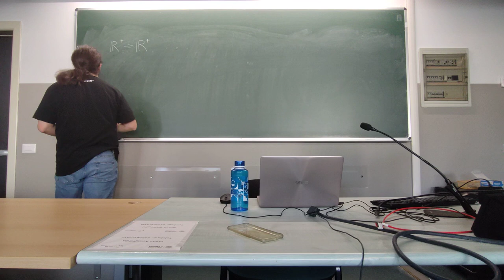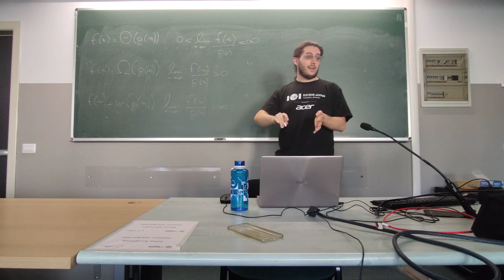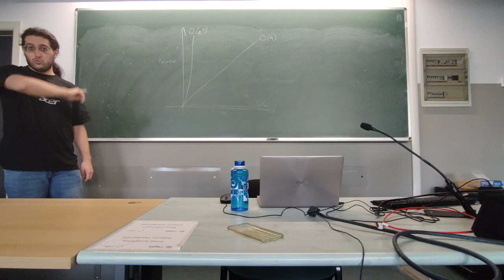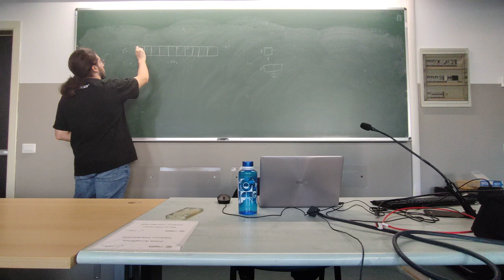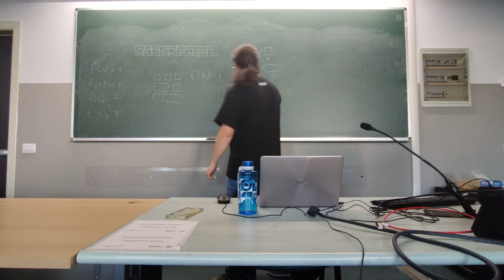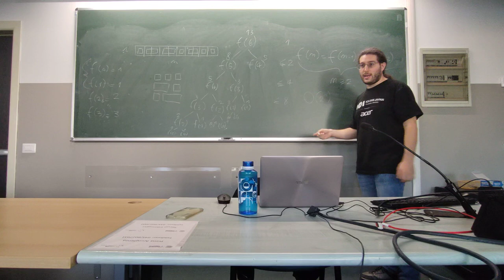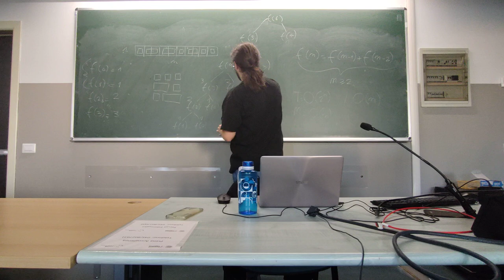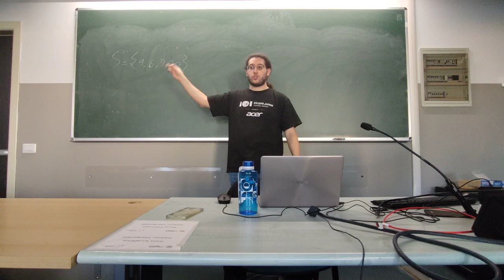[SP22] 01 | Introduzione, complessità computazionale e ricorsione